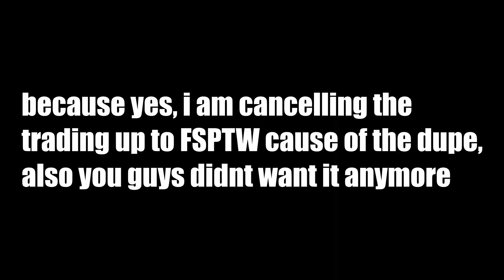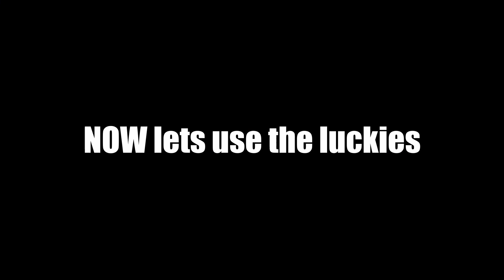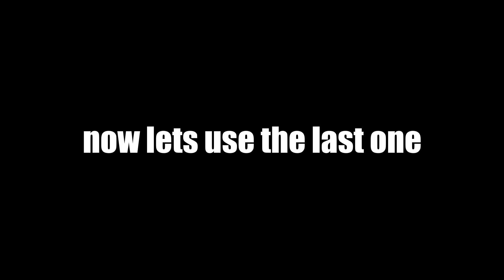[YBA] Using Lucky Arrows!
also credits to stinky for outro